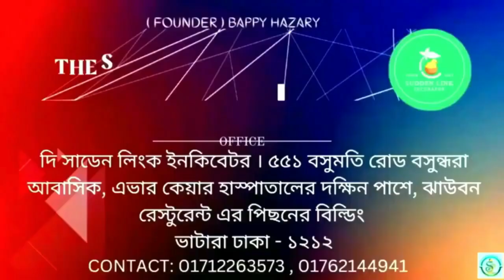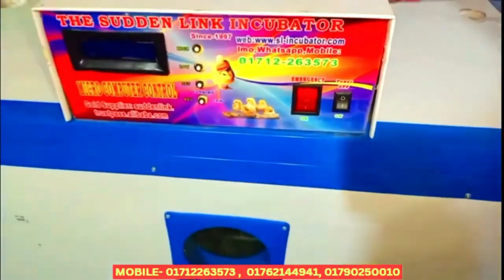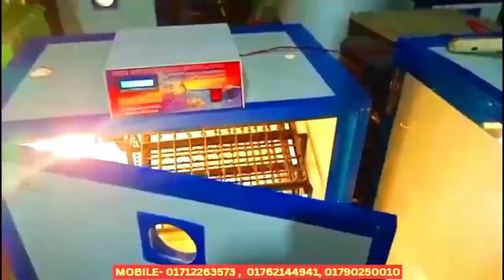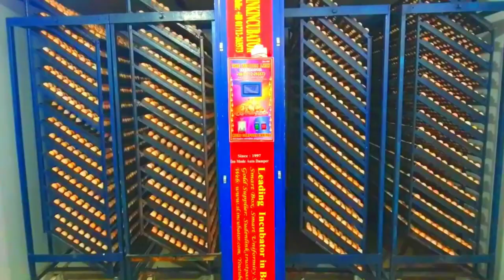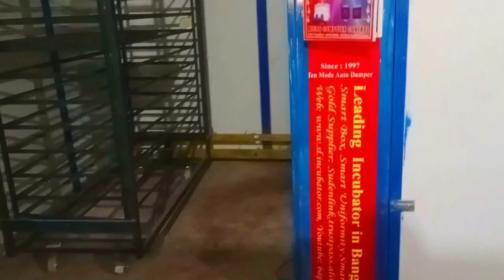সহজেই ডিম থেকে বাচ্চা ফুটানোর উপায় - অটো ইনকিউবেটরের দাম | Incubator for chicken eggs । Incubator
১৯৯৭ সাল থেকে আমরা আছি আপনাদের পাশে। আমরা ইনকিবেটর প্রস্তুতে এদেশে সবচেয়ে পুরানো। বিস্তারিত জানতে আমাদের এই লিংক ক্লিক করুন।
OFFICE
FACEBOOK: THE SUDDEN LINK INCUBATOR COMPANY

       ইনকিউবেটর ভিডিও